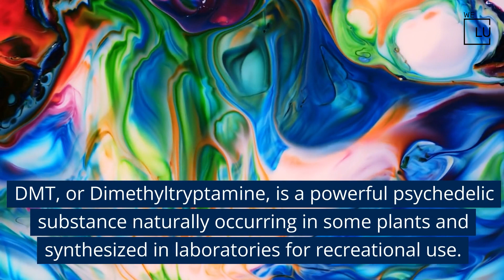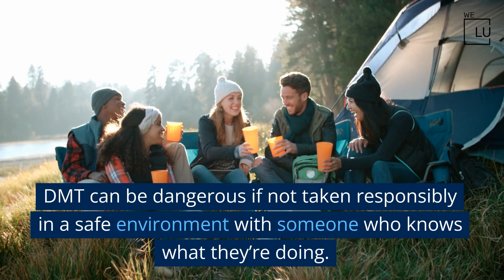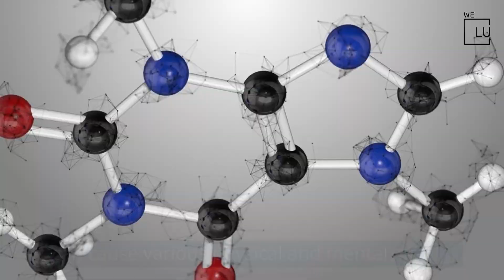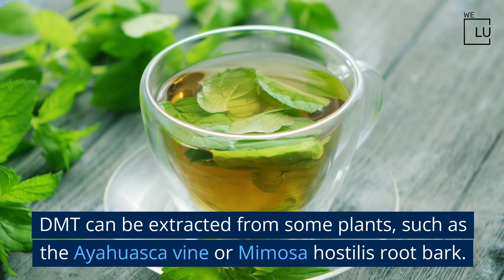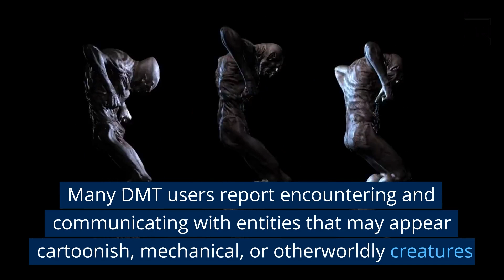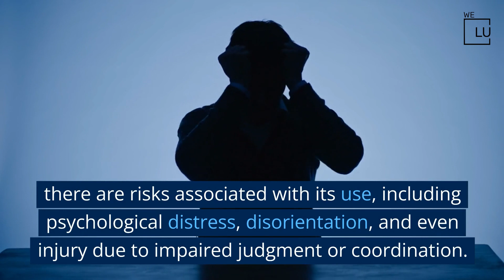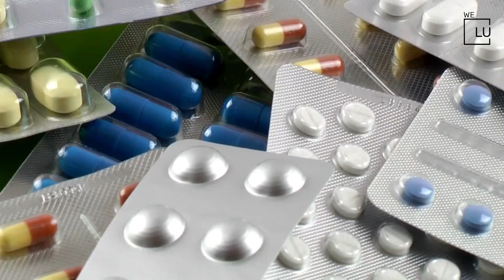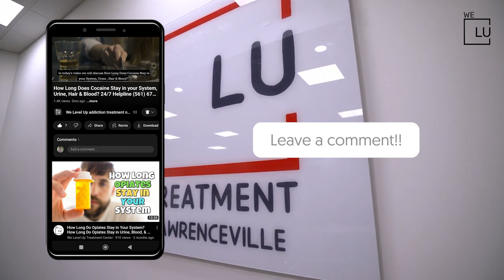What is Dimethyltryptamine (DMT)? DMT Trip & DMT Effects in the Brain. 24/7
If you or a loved one is struggling with DMT addiction or other substance use disorder(s), call for a FREE consultation 24/7 at

About We Level Up treatment centers:
We're a leading nationwide network of substance abuse and mental health treatment centers. We Level Up Addiction Centers have supported 1000s of clients struggling with drug addiction, alcohol addiction, and mental health/behavioral health disorders.  We Level Up offers First-class Facilities & Amenities. World-class High-Quality Addiction & Mental Health Rehabilitation Treatment. With Renowned Accredited Centers in Serene Private Facilities.

Welcome to the We Level Up treatment center video series. In today's video:

What is DMT? DMT Trip vs Effects of DMT in the Brain. Meaning of DMT Visuals Entities Elves.

DMT (N, N-Dimethyltryptamine) is a potent hallucinogenic drug that produces intense visual and auditory hallucinations. Its effects are relatively short, typically lasting between 30 minutes to an hour. However, the drug can still be detected in your system for a certain period after ingestion.

DMT can be taken in various ways, including smoking, vaporization, injection, or oral consumption. Smoking or vaporizing is the most common method of administration because it creates an almost immediate and intense effect. It is known to have a rapid onset and short duration of action, typically lasting only 15-30 minutes. Due to its potent effects and potential risks, DMT drugs should only be used under medical supervision, which is illegal in many countries.

DMT, also known as dimethyltryptamine, is naturally occurring in certain plants, as well as in small amounts in the human brain. Here's some information regarding DMT:

1. DMT Trip: When consumed, typically through smoking or vaporizing, DMT can induce intense and immersive psychedelic experiences, often referred to as a "DMT trip" or "breaking through." These trips can produce profound alterations in perception, including visual and auditory hallucinations, mystical or spiritual experiences, and a distorted sense of time and self. The subjective effects of a DMT trip can vary widely among individuals.

2. Effects in the Brain: DMT's hallucinogenic effects are primarily thought to result from its interaction with the serotonin neurotransmitter system in the brain. It is believed to bind to serotonin receptors, particularly the 5-HT2A receptor, which regulates perception and mood.

3. DMT Visuals: Visual hallucinations during a DMT trip often involve vivid and intricate patterns, geometric shapes, fractals, and intense colors. These visual effects can be highly immersive and may give individuals the perception of being transported to otherworldly realms or dimensions.

4. Entities and Elves: Reports of encountering entities or "DMT beings" during a DMT trip are common. Some individuals describe encounters with otherworldly or mystical entities that seem autonomous and intelligent. The experiences can range from encountering non-human entities to connecting with divine or spiritual figures. The presence of "DMT elves" is a term sometimes used to describe these reported encounters.

DMT experiences, like DMT visuals and encounters with entities, during a DMT trip are highly subjective and can vary among individuals. DMT's meaning and interpretation of these experiences are highly personal and influenced by individual beliefs, contexts, and experiences.

DMT is classified as a Schedule I controlled substance in many countries, meaning possessing, producing, or distributing is illegal. The potential risks and adverse effects of using DMT, as well as its legality, should be thoroughly considered and understood before any use or exploration.

Learn more with We Level Up:
1. What is DMT drug?
3. How Long Does DMT Last?
5. Risks of DMT on the Brain
6. What Does DMT Look Like?
7. Inpatient Rehab for Drug Addiction